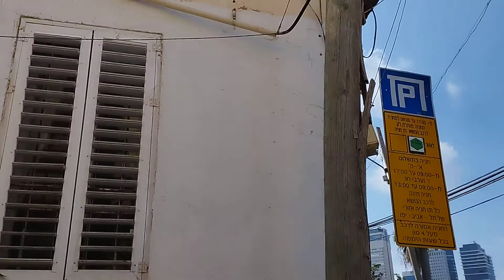"סיור ברחוב כרם התימנים בשכונת כרם התימנים."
סיורים וטיולים מודרכים בשכונת כרם התימנים, ריקוד תימני ליד בית דקלון, שירה מרנינה ליד ביתה של אהובה עוזרי, בית המדפים, המאפיה התימנית של שרון